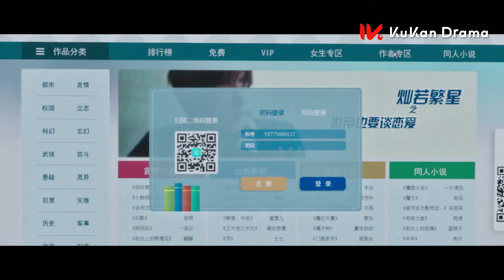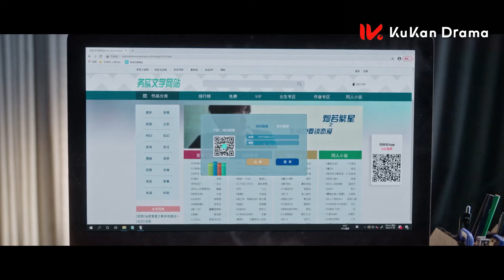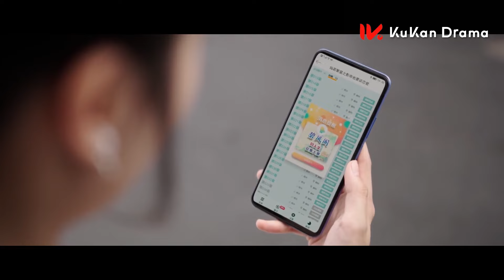小助理终于焐热了霸总的心！一起去看流星雨，好甜蜜！【To Ship Someone】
剧名（Drama Name）：【全世界都在等你們分手 To Ship Someone】